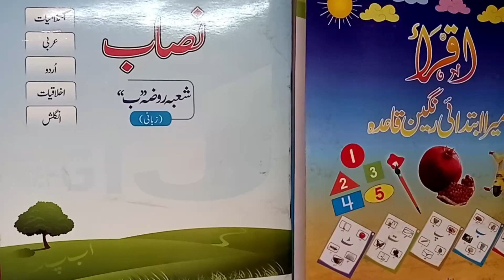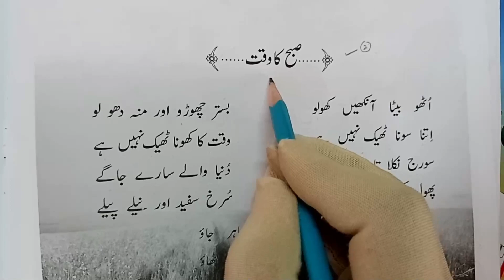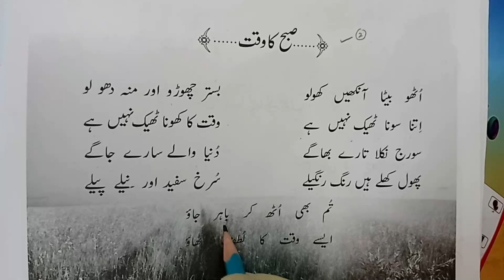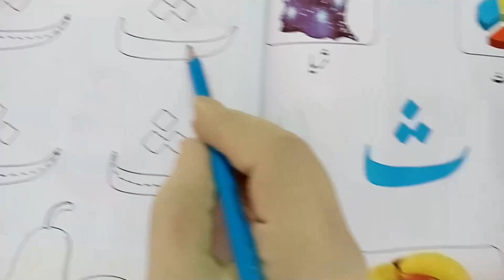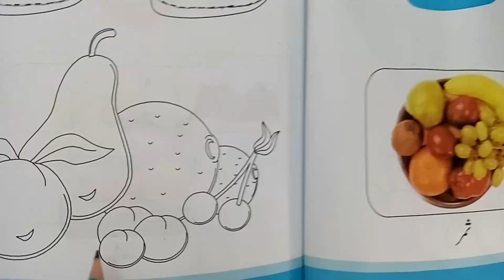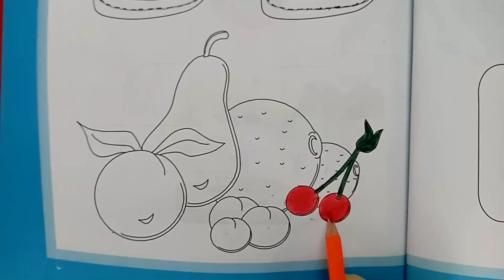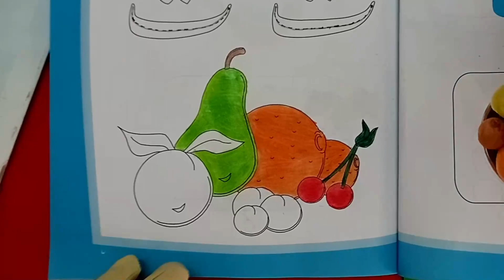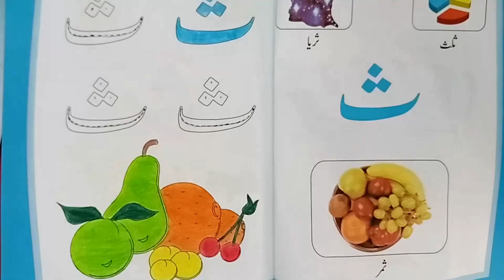URDU 1 RAUZA BTUESDAY 2 02 02 2021